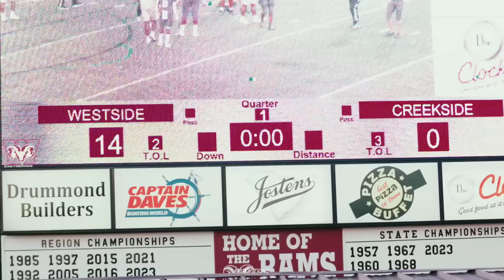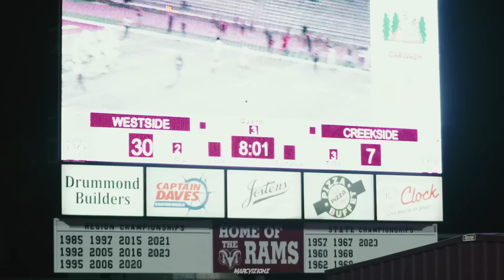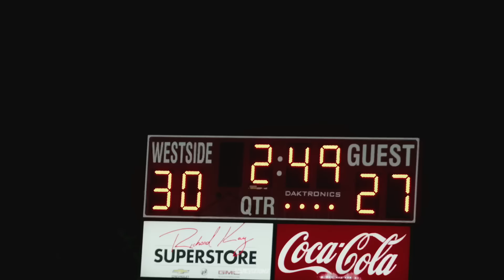SOUTH CAROLINA VS GEORGIA | #3 Westside (SC) vs Creekside (GA) | Turf Kings SE Invitational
Shoutout @AstroBeatz some of the best beats on Youtube! Check him out.

Get all my rankings from Maxpreps!